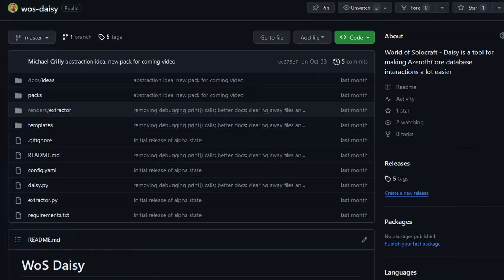I wrote a tool for World of Warcraft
Daisy is designed to make adding content to World of Warcraft super easy. She works directly with simple YAML and converts it to SQL. This SQL can then be injected into the database and new content can be made live. There's so much you can do with this type of functionality.

Discord - come and have a chat!